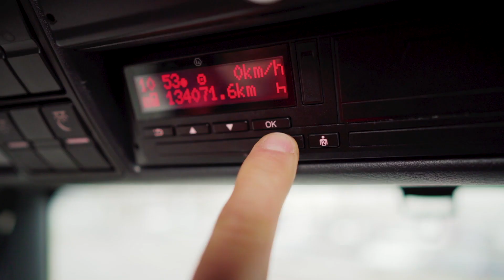Der LKW bringts!